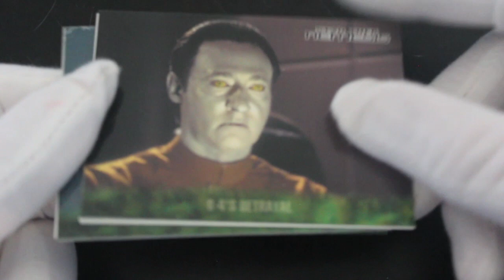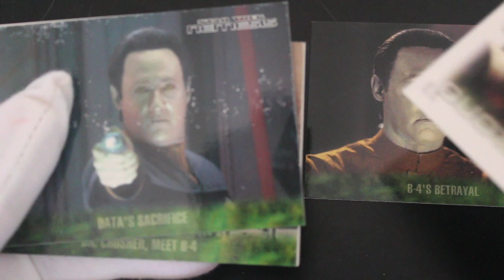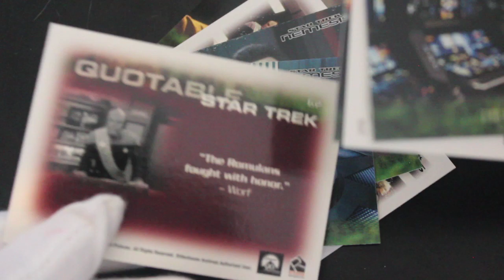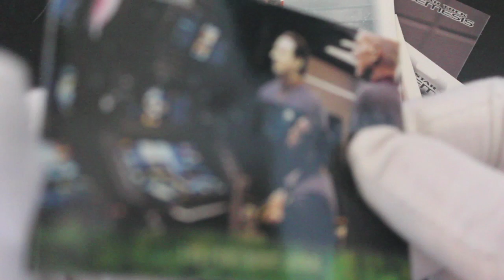Trading Card Tony #367 - Star Trek Nemesis - Pack Opening!